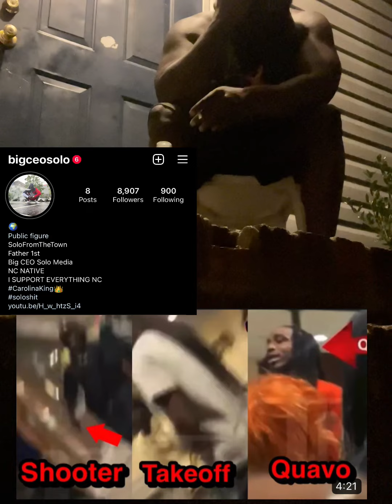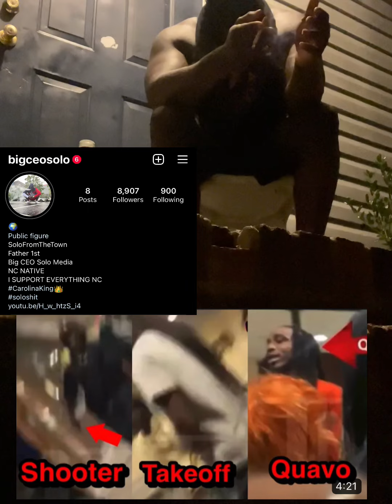Takeoff killed friendly fire, Gillie the king, wack100 , bloggers etc……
BIGCEOSOLO speaks Takeoff killed friendly fire, Gillie the king, wack100 , bloggers etc……